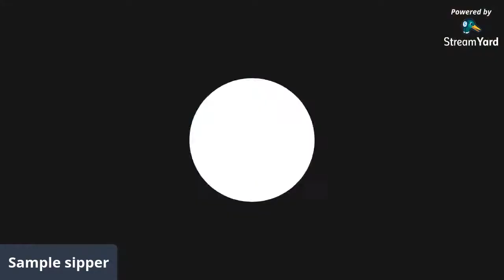SOS Sippin' On Samples vol 2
Just a lazy, shiny Sunday afternoon. So why not crack open a few more of these Sample bottles and see what the new flavors have to offer